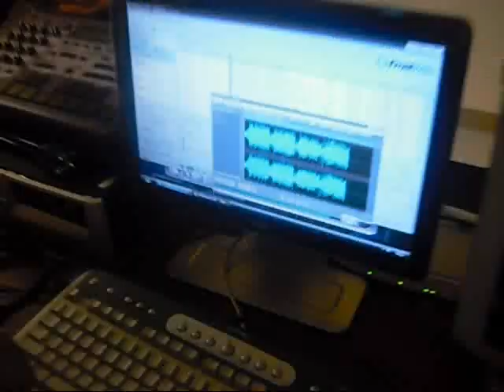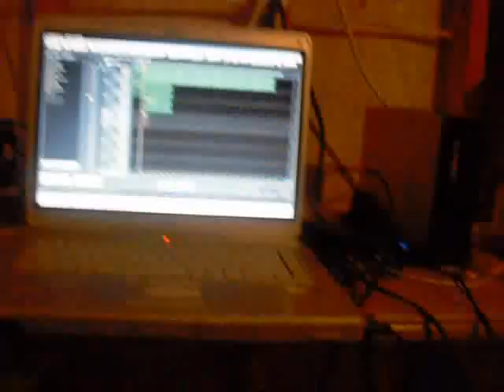fmg how we do1